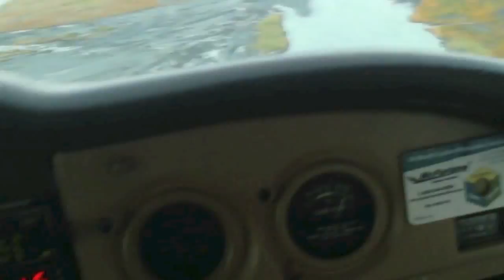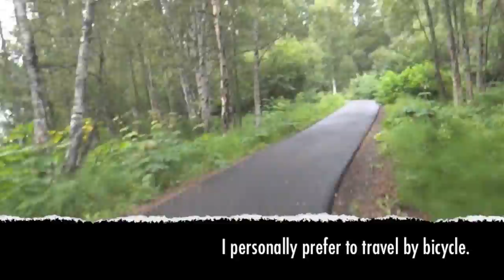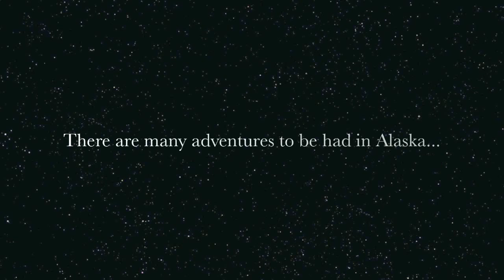Planes, Trains, Automobiles, Bicycles & Moose - My Summer in Anchorage, Alaska 2013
I had a pretty stellar summer in Alaska in 2013 - July, August & September. Because the place is so big - one night while I was there, trying to fall asleep, the state's magnitude really struck me as my brain registered just how BIG it is - many modes of transportation are used to get around. My primary mode was bicycle - I cycled over 300 miles that summer, but I also tried out automobiles, trains and planes. Most of my time was spent in Anchorage, but I managed to go out and about. I highly recommend Downtown Bicycle Rental if you want to go cycling there. Enjoy!